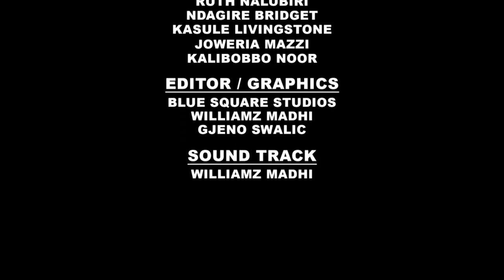NEIGHBOUR SERIES EPISODE 08